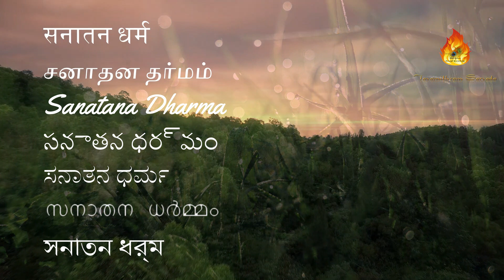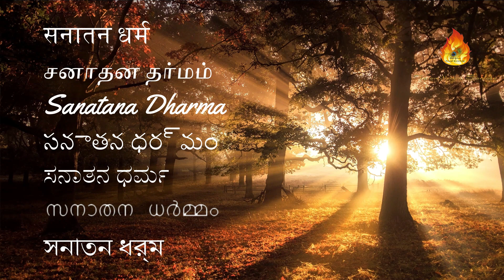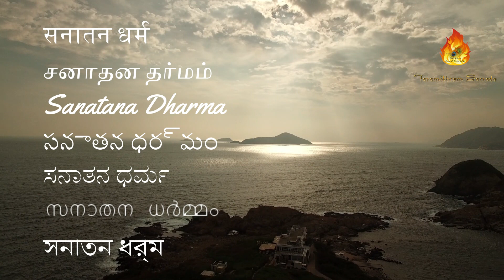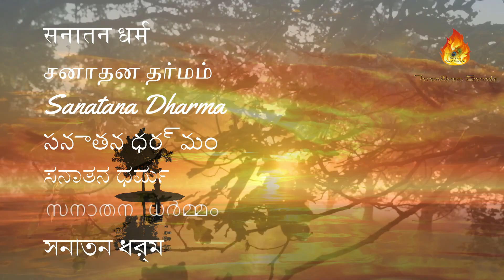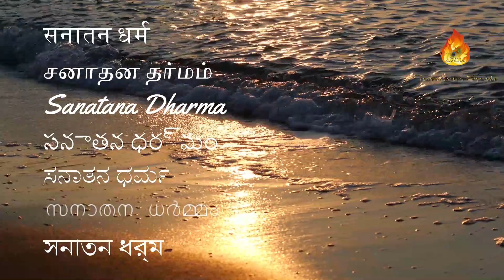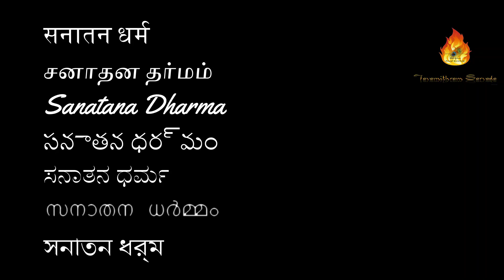சனாதன தர்மத்தை ஒழித்து விடுவார்களாம்! They claim they would destroy Sanatana Dharma!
Some people claim that they would destroy the Sanatana Dharma! Seriously?

The Srimad Bhagavad Gita would be the ideal entry point into the blissful, thrilling, mentally enriching world of VEDANTA.